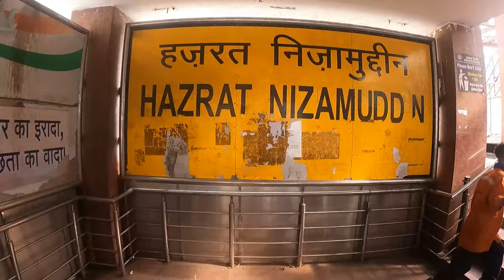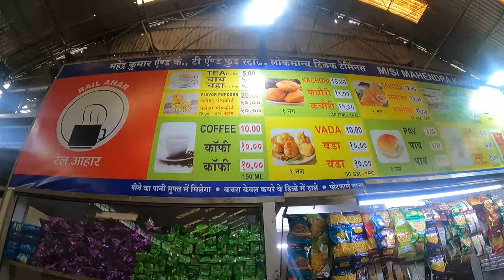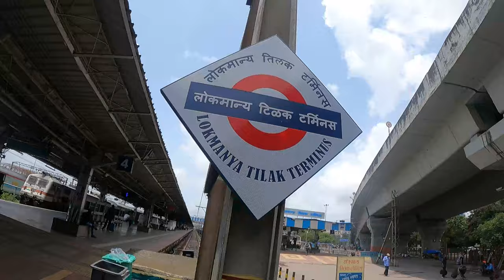| Mumbai Pahunch ke khaye Local Train ke Dhakkey | Dehradun to Pune |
Gud morning Friends

 channel